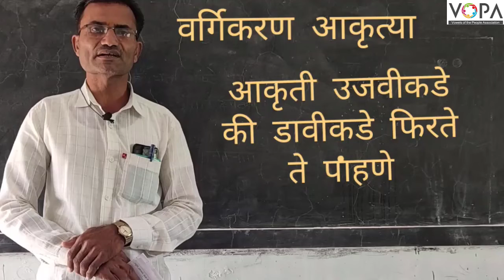८ वी । शिष्यवृत्ती । बुद्धिमता । वर्गीकरण । आकृत्या । V1 । V-School